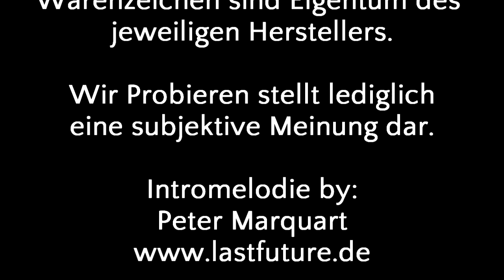Wir Probieren #47 Get Dive